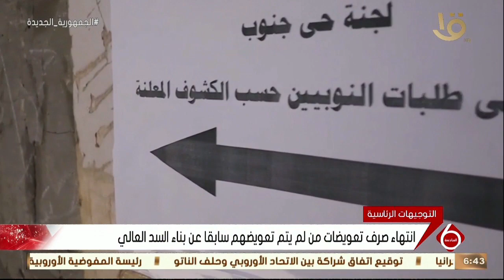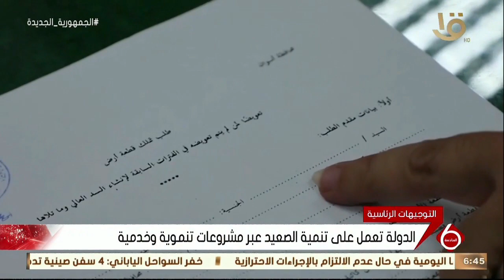نشرة السادسة | انتهاء صرف تعويضات من لم يتم تعويضهم سابقا عن بناء السد العالي